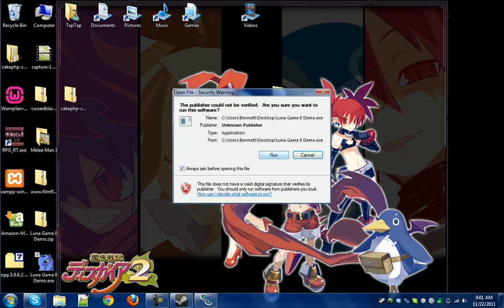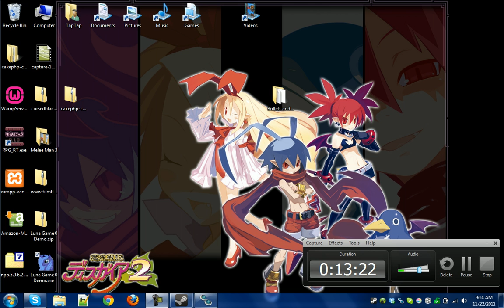Let's Play Luna Game 0 Demo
This was the most boring 13 minutes of my life. It was as long as the real game!

 I know it's a demo, but damn. The last 20 seconds of the game would have made an okay teaser trailer. Everything else was pure torture (and not in the good way). SOMEBODY THROW A PIE!

Who makes these games anyway? I can never find a source, Equestia gaming.com is about the only place with 'em too.